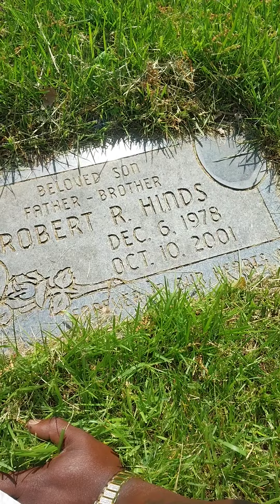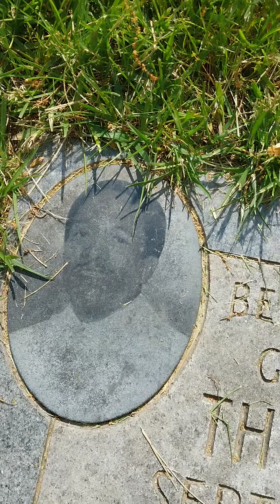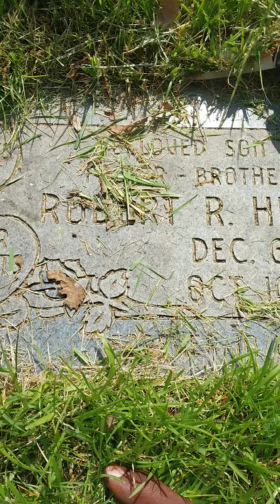memorial day seeing big bro grandpa